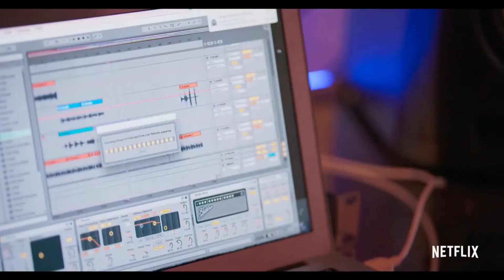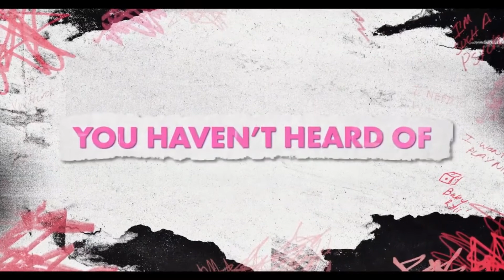I'M WITH THE BAND NASTY CHERRY - Documentary Series Trailer - 2019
CAST I'M WITH THE BAND NASTY CHERRY :
Gabrielle Bechtel,
Chloe Chaidez,
Nasty Cherry ,
Georgia Somary ,
Charli XCX ,
Emmie Lichtenberg ,
Chayo Bechtel ,
Natalie Chaidez ,
Diplo ,
Chester Lockhart ,...

QUID FACIS =
engl. : What do you do ? Whats up ?
türk. : NE YAPIYORSUN ? NAPTIN MÜDÜR ?
deut. : Was machst Du so ? Was treibst Du so ?

İyi seyirler !